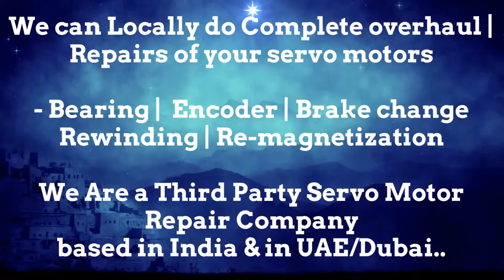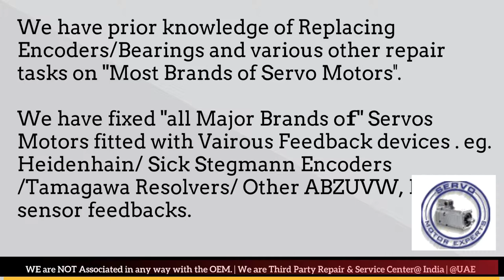jyoticnc CNC Machine Sales, Service, Repair, Faultfinding (3rdparty) in Dubai UAE instockspares.com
Jyoti CNC Servo Motor encoder cable Pin out, Heidenhain encoder manual,Servo Drive Error Code